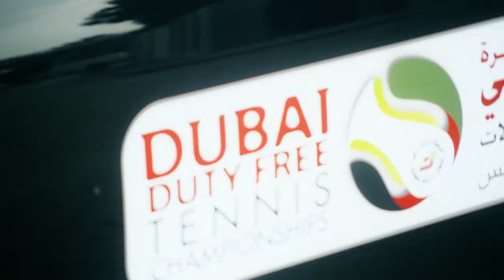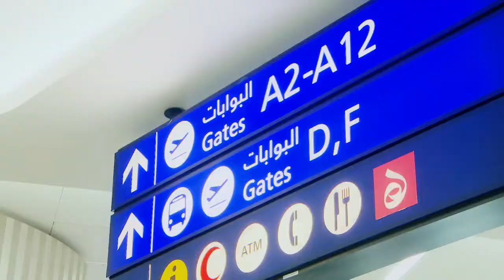Feliciano Lopez Hits Top Gear With Audis At The Dubai Duty Free Tennis Championships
Feliciano Lopez warmed up for his first match in the Dubai Duty Free Tennis Championships yesterday with a spin in the Audi simulator in the Tennis Village, before taking a closer look at the Audis on display, including the superb A7 50 TFSI Quattro.